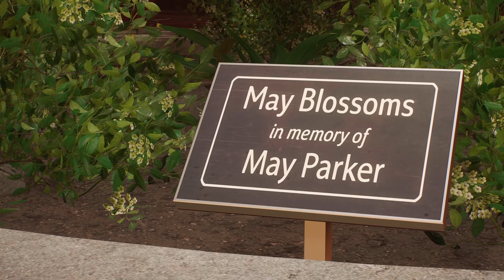MARVELS SPIDER-MAN 2 - NO COMENTARY GAMEPLAY WALKTHROUGH PART 4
WE ARE PLAYING MARVELS INSOMINIAC'S SPIDER-MAN 2!

Hey guys thanks so much for supporting the videos series, I know that everyone's lives are busy an all but I appreciate everyone who stops by to my little YouTube channel at the moment thank you guys for tuning in with the love and I will do my best to be loading up more of these gameplay videos so stay tuned!!